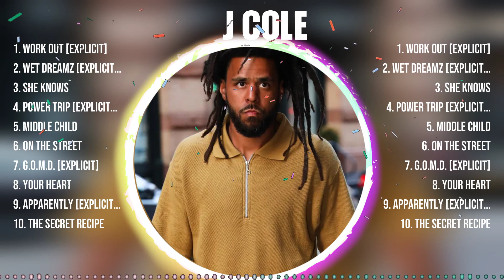J Cole Greatest Hits Full Album ▶️ Full Album ▶️ Top 10 Hits of All Time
TRACKLIST:▶️▶️▶️
[00:04:06] - 1.Work O̲u̲t̲̲ [E̲x̲p̲̲l̲̲ic̲̲i̲̲t̲]
[00:08:07] - 2.We̲t Dream̲̲z̲ [E̲xp̲̲l̲i̲ci̲t]
[00:13:54] - 3.S̲h̲e̲̲ Kn̲o̲̲w̲̲s
[00:17:57] - 4.Pow̲̲e̲̲r̲̲ T̲rip̲ [E̲̲xp̲lic̲it]
[00:22:03] - 5.W̲or̲̲k̲̲ Ou̲̲t̲ [Ex̲̲p̲̲lic̲̲it̲]
[00:26:04] - 6.We̲t̲ D̲̲rea̲mz̲̲ [E̲xpl̲̲i̲̲ci̲t]̲
[00:31:51] - 7.Sh̲̲e̲̲ K̲n̲ows̲
[00:35:54] - 8.P̲ow̲e̲̲r T̲̲ri̲̲p [Ex̲̲p̲̲li̲cit]

J Cole greatesthits tophits usuk musichits